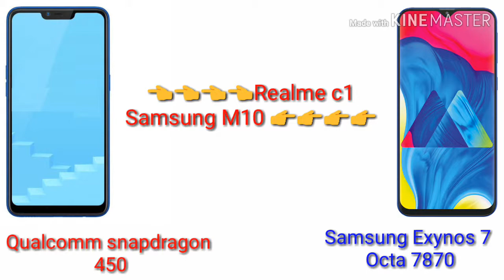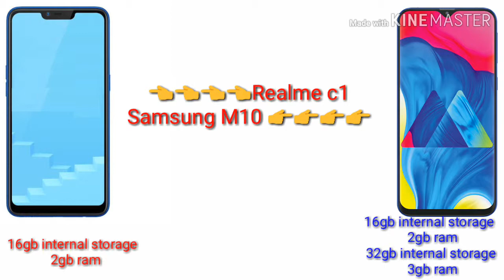Realme C1 Vs Samsung m10 mobile full compare and details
Hello friend ajj hum apko do phone ko compare Karke dikha Ne Wala Hoon video Pasand Aaye To like share comment Jarur karna  Pehla phone Samsung M10 doosra phone realme C1 full detail dene wala in Hindi dekhna .